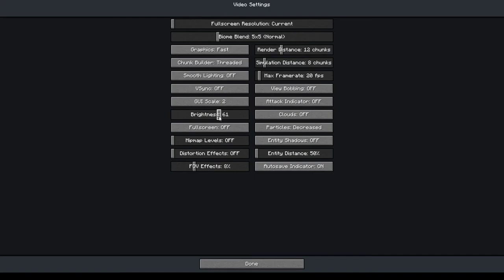An Idiot Plays Thunderbirds Adventure 2 | Episode 1 | Trapped In The Sky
Still alive guys!
Been enjoying the rather lovely summer holidays but I'm back with another video and this time we're doing a Thunderbirds adventure map, so sit back and enjoy as I go through a classic episode of everyone's favourite TV Show

Here's the link for the map used in the video
Map made by MrTea99